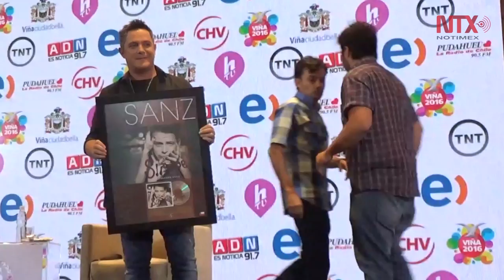Dice Alejandro Sanz que actuó "por instinto" en incidente en México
El cantante español Alejandro Sanz aseveró que actuó por instinto cuando detuvo un concierto en México al percatarse de que una mujer estaba siendo agredida por un hombre